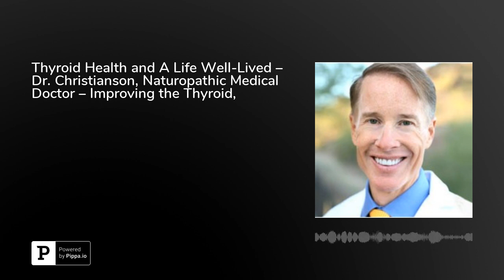Thyroid Health and A Life Well-Lived – Dr. Christianson, Naturopathic Medical Doctor – Improving ...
Dr. Alan Christianson is one of America’s revered naturopathic physicians and the bestselling author of several books, including The Metabolism Reset Diet, the celebrated book that teaches its readers how to repair the liver, stop storing fat and lose weight naturally. Dr. Christianson, or Dr. C as many of his patients call him, provides an interesting overview of the many factors that influence good health.Dr. Christianson is a naturopathic medical doctor, a specialist in natural endocrinology who focuses on thyroid disorders. He is extremely passionate about bringing life-changing medical information to his patients and the general public alike. Specifically, he discusses the power of diet and how it can absolutely affect your body’s hormones. An understanding of these issues provides insight into the many interrelated issues of diet, weight, and hormone balance.The naturopathic physician talks about the personal journey that led him to his career path. Afflicted with cerebral palsy and seizures, abysmal coordination, and the onset of obesity, Dr. Christianson had many medical and physical struggles as a child. His struggles pushed him to learn more and shift his lifestyle, which led to a new physical life and career path as well. He talks about eating well, and being active, and discusses the studies in medical school that he found particularly intriguing, such as thyroid and adrenal problems. Hormones, endocrinology, and the connection points between lifestyle and health are the basis of his intensive study.Dr. Christianson goes deep into an analysis of thyroid issues and explains the many problems that people can and do experience regularly. He talks about compounded thyroid medicines, and Dr. C discusses T3 in detail. As he states, T3 is a thyroid hormone that is often overlooked in basic lab work. And measuring T3 is critically important for understanding the complete functionality of the thyroid. He talks about the many medical issues that patients struggle with and how his doctors diagnose and treat the myriad of complex thyroid issues.Dr. C underscores the importance of optimizing blood levels and taking a serious look at everything that patients are putting in their bodies, even down to the vitamins that they are taking, some of which could even block thyroid function for those being treated. From circadian rhythms to diet, hormones, and the importance of iodine, there are many impacting factors that will definitely influence health, and Dr. Christianson seeks to spread this important knowledge to everyone, to improve lives and health.